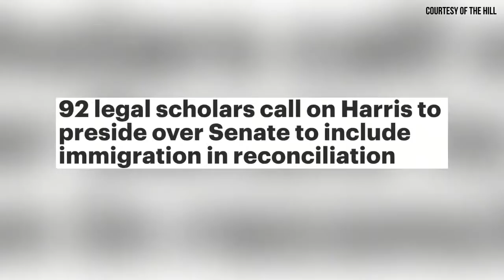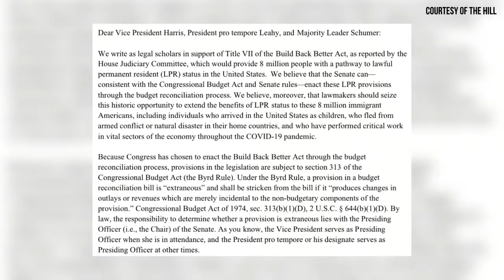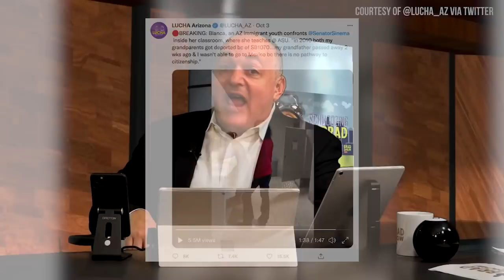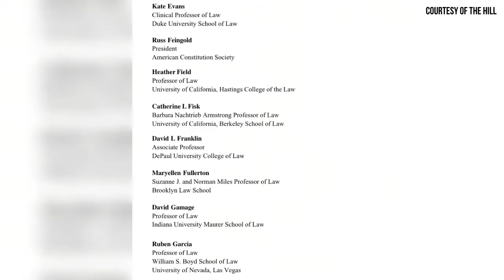Group Of 92 Legal Scholars Call On Harris To Include Immigration Amnesty In Reconciliation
A group of legal scholars from around the country called on Vice President Harris and Senate Democratic leadership to include immigration protections in the reconciliation package, despite the Senate parliamentarian's ruling against the move. The 92 scholars wrote to Harris, Senate Majority Leader Charles Schumer (D-N.Y.) and Senate President Pro Tempore Patrick Leahy (D-Vt.) not to "overrule" Parliamentarian Elizabeth MacDonough, whose rulings are non-binding, but for the presiding officer of the Senate to issue a ruling contrary to her advice.

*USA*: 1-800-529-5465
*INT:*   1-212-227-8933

VISIT
Law Offices of Spar Bernstein
225 Broadway, 5th FL
New York, New York 10007